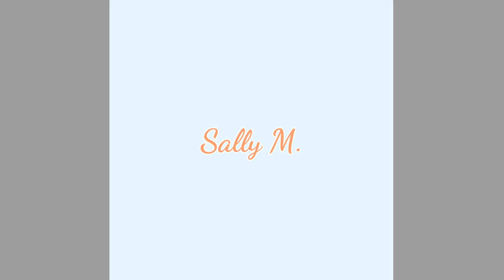CHICKEN WINGS + CARBONARA + FRAPPE ft. FRAPATEA CAFE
Hi guys! It's me Sally M.❤

Chicken Wings Flavors/Sauces
Salt & Pepper
Soy Garlic
Garlic Parmesan
Sweet Korean Chili
Spicy Gochugang
Buffalo Wings
Curry

Pinoy Carbonara
Strawberries and Cream Frappe